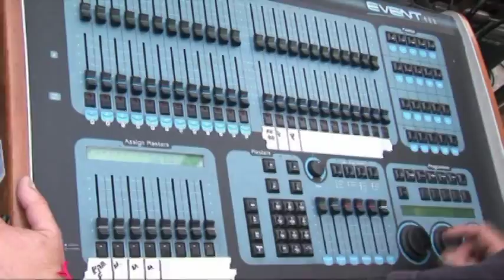Khaled Hallar backstage desfile en Escobar donde realizo la conducción.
Khaled Hallar backstage desfile en Escobar donde realizo la conducción animación del evento.